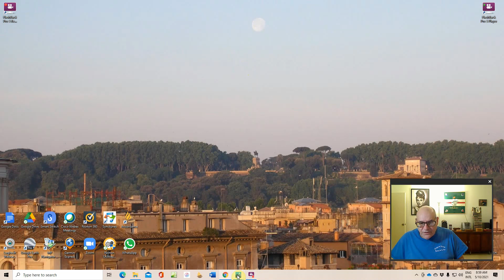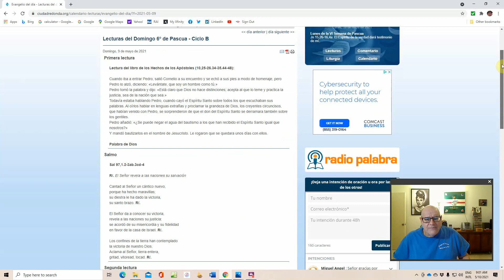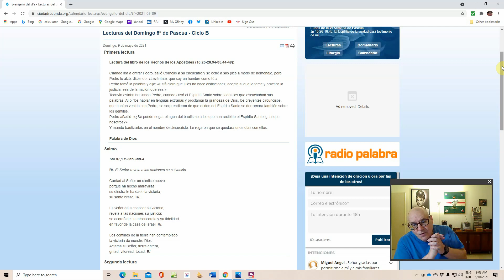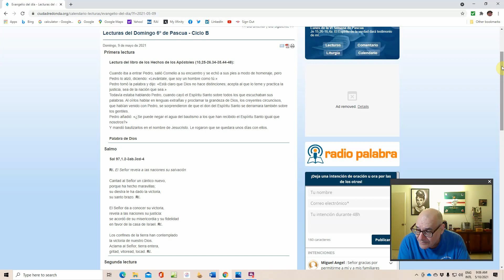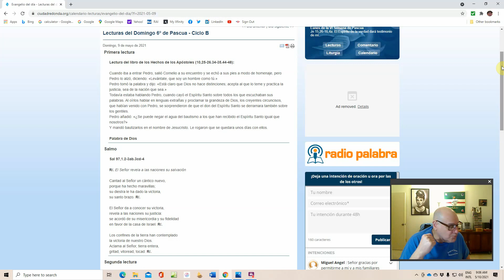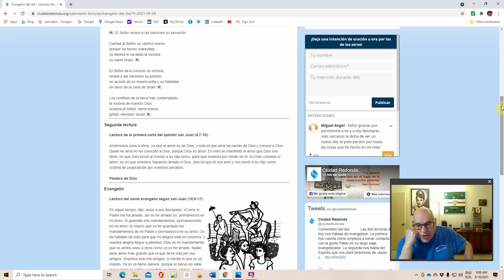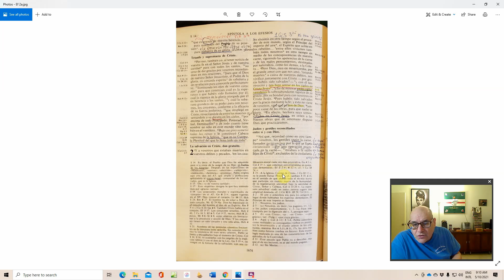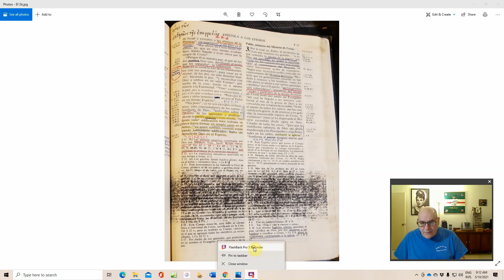Pedro admite a los gentiles a la Iglesia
El Padre Damián con los leprosos. Pedro en casa del centurión Cornelio. El Espíritu Santo une a los pueblos y derriba los muros de odio.